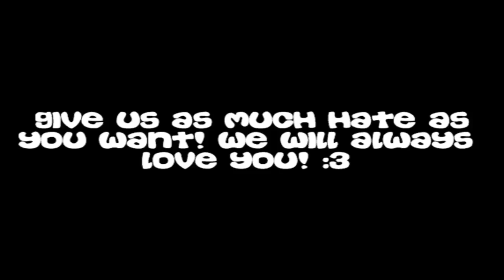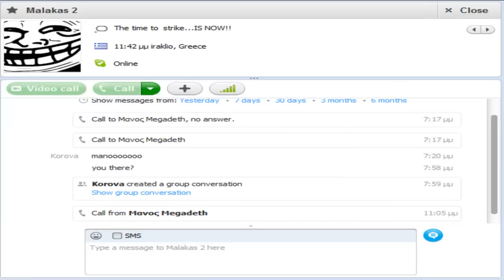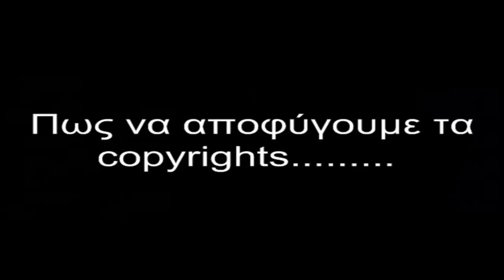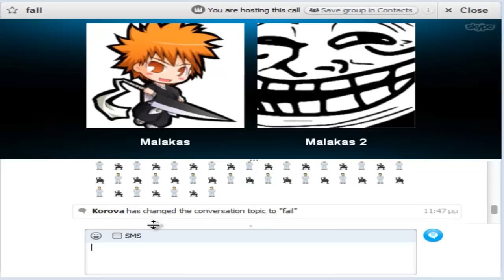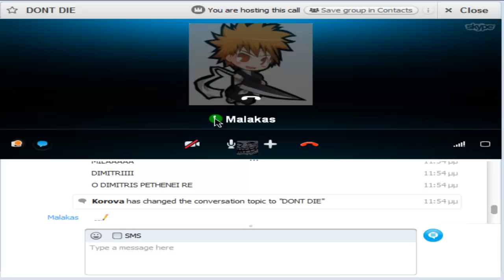Παρτούζα στο Dopa Gaming!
Just drink and keep talkin' xD

Suggest new videos etc.!